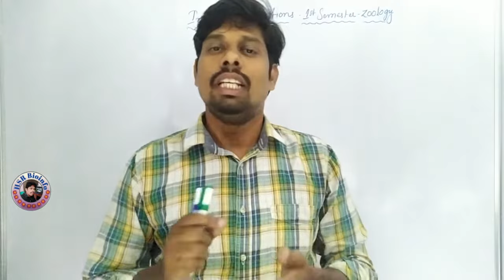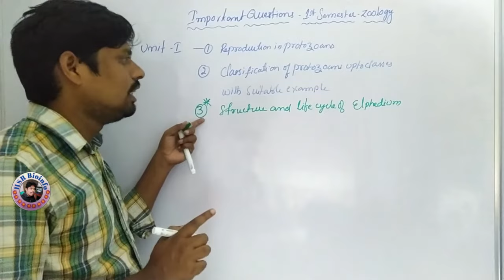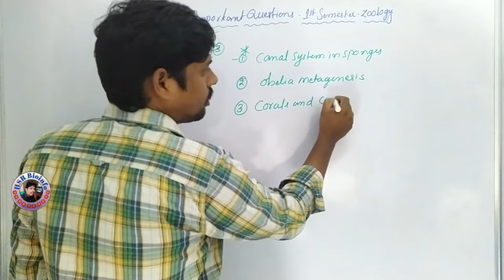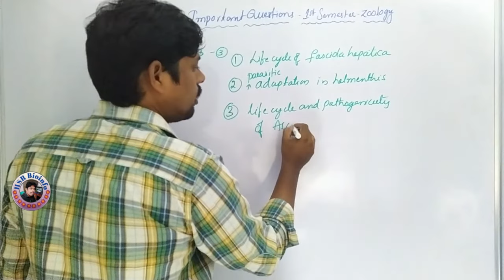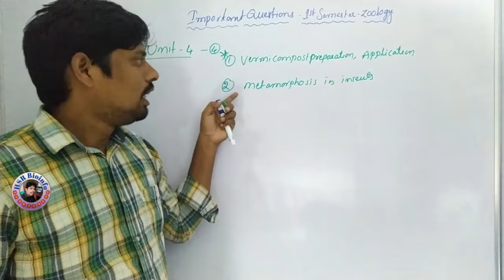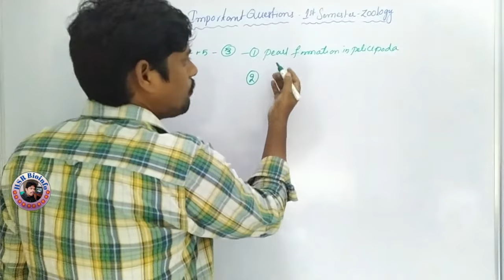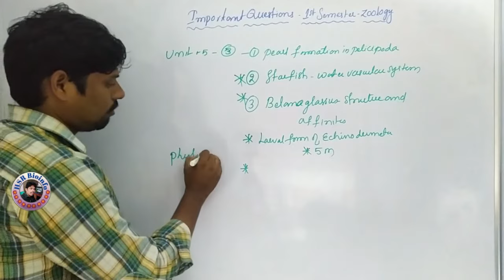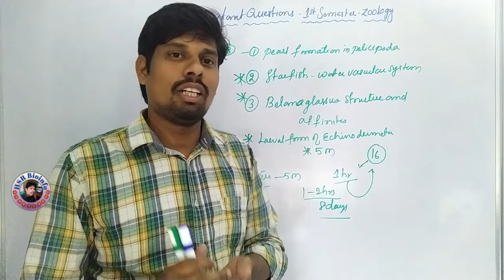Important question of 1st semester Zoology (BSc) | Degree Zoology 1st sem important questions| HSR